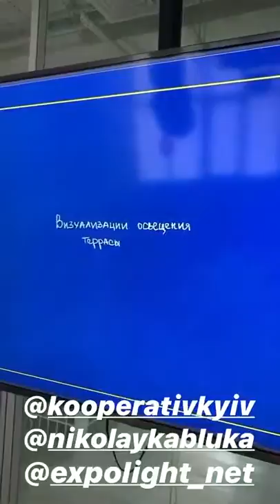Лучшие сторис andriyfedoriv (@Andriy Fedoriv) подборка 🔥 от Undelete News за 12.06.2020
andriyfedoriv - ТОП новых 🔥 Instagram Stories (@andriyfedoriv)